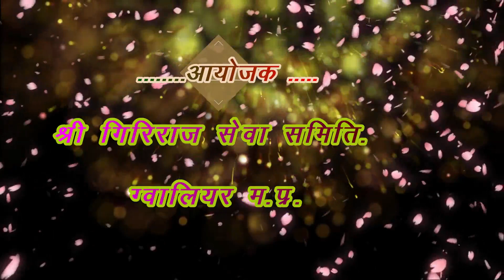Shri Dharmendra shastri ji maharaj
Studio vrindavan